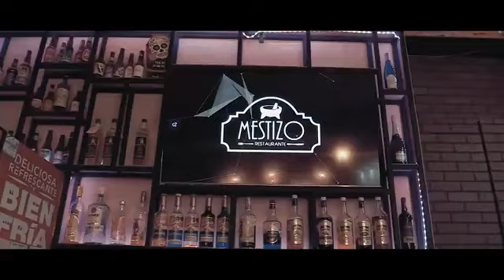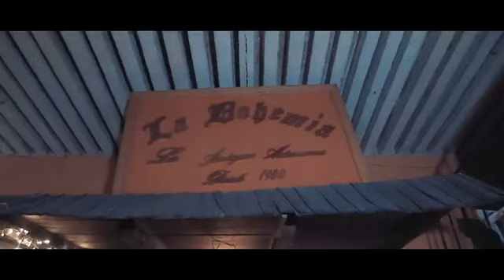No Eres Para Mi 2023 ( Gaus y El Principio Del Sabor ) ( Vídeoclip Oficial ) ( Éxito Sonido Famoso )